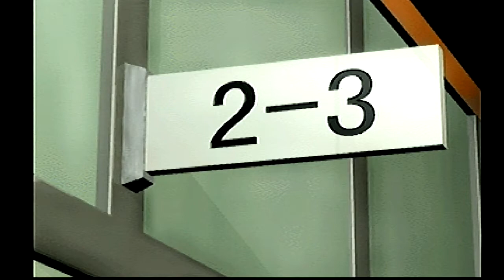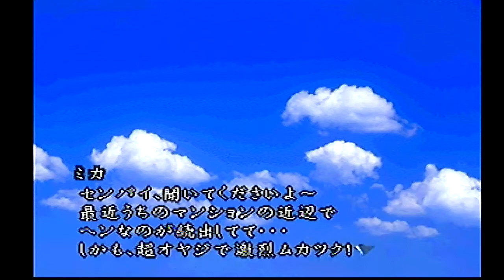ＰＳソフト ムーンライトシンドロームプレイ動画＃０４ 奏遇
１９９７年ヒューマンより発売。
ＰＳソフト　ムーンライトシンドロームのプレイ動画。
一応続編？ですが前作とは世界観が全く違うし
ストーリーの解釈が難しいです。